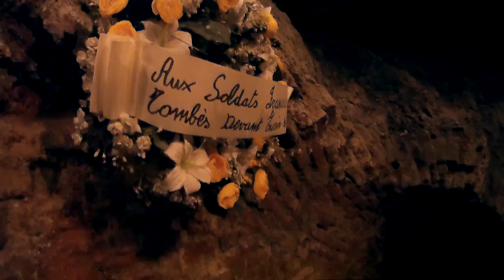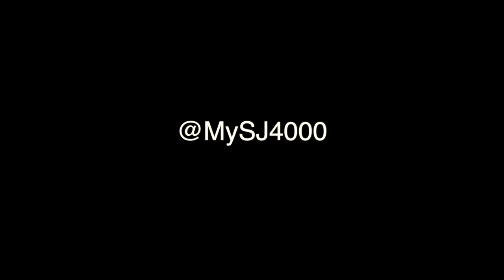Pietro Micca Museum Torino – SJCAM SJ400 WiFi – Flygia360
Museum of Pietro Micca in Turin (Italy), filmed with my SJCAM SJ4000 WiFi action camera.
I strongly recommend to visit the venue if you are in the city, as it is a great place to know a little bit about the history of Turin.
Plus, the galleries are impressive!